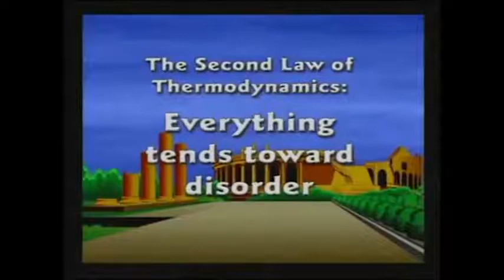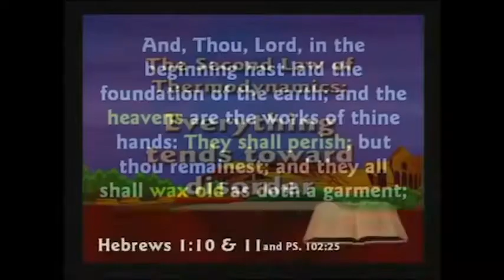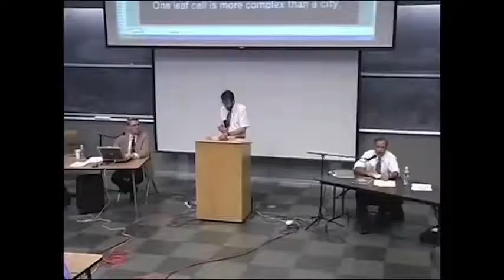The 2nd Law Of Thermodynamics - Dr. Kent Hovind VS Michael Shermer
The Second Law is a major problem for evolutionists. Molecules-to-man evolution is contradicted by the Second Law, which stipulates that all real systems and processes naturally diminish to lower levels of organization and complexity. In a nutshell, there is an irreversible downward trend at work throughout the universe.